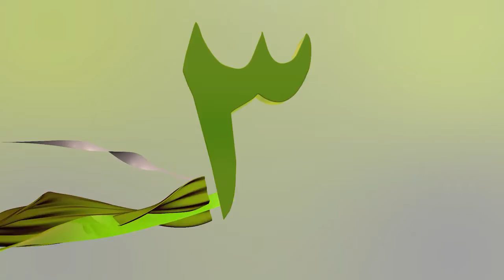مشاركة القارئ علي يحيى يوسف في المسابقة القرآنية الوطنية لتلاوة القرآن الكريم | ١٤٤٢هـ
مشاركة القارئ علي يحيى يوسف

 في المسابقة القرآنية الوطنية لتلاوة القرآن الكريم | الحلقة السابعة | ١٤٤٢هـ